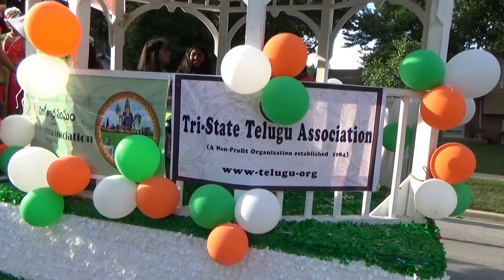Chicago Andhra Association - Indian Independence Day Parade Part-4 August 14th 2016